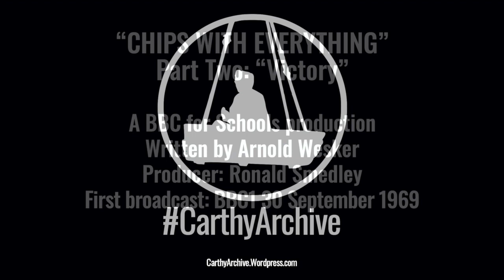Martin Carthy & Dave Swarbrick "The Cutty Wren" (1969) from "Chips With Everything"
Martin Carthy & Dave Swarbrick
"The Cutty Wren"

Martin Carthy: Guitar / Vocals
Dave Swarbrick: Fiddle
(piano: Jonathan Cohen)

From "Chips With Everything"
Written by Arnold Wesker
Producer: Ronald Smedley
First broadcast: BBC1 30 September 1969

BBC For Schools production of Arnold Wesker’s 1962 play examining attitudes to class in post-war Britain. Despite the credit (which appears on-screen, but not in the original Radio Times listing), Swarbrick doesn’t actually sing, but more customarily accompanies Carthy’s vocals and guitar on a short (2:14) rendition of ‘The Cutty Wren’, which, as far as I can tell, is the only available version of this song by the duo in any form.

The play was originally broadcast in three parts, but Carthy and Swarbrick only appear briefly in Part 2. The other parts were broadcast: Part 1: 23 September 1969 (repeated 24 September); Part 3: 7 October 1969 (repeated 8 October 1969)

For more Martin Carthy news, information, photos, trivia and mild obsession (but not necessarily in that order!) go to:

THE MARTIN CARTHY BROADCAST ARCHIVE
is an ongoing project to catalogue six decades of radio & TV appearances: